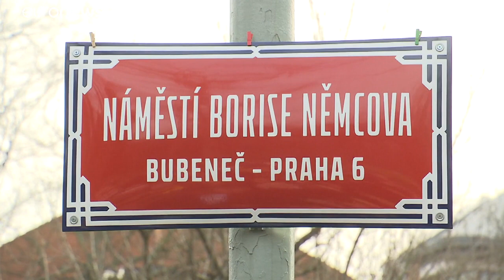Πράγα: Κατασκοπικό θρίλερ;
Αιρετοί υπό αστυνομική προστασία μετά από δημοσίευμα ότι βρίσκονται στο στόχαστρο Ρώσων πρακτόρων…